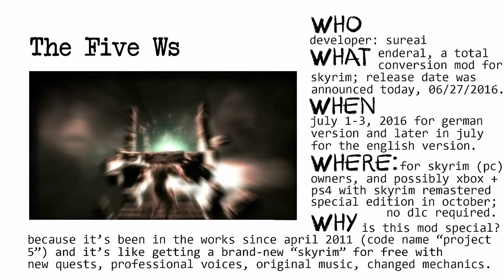Jon Fost Eyeing - Enderal - Skyrim Mod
Enderal release date: July 1-3, 2016 for the German version and later in July for the English version.

Enderal is the total conversion mod for The Elder Scrolls V: Skyrim that SureAI has been working on since April 2011.  It was once called Projekt 5 because the team did not have a name for the mod.  The world is called Vyn and it expands the story SureAI created for their Oblivion mod.